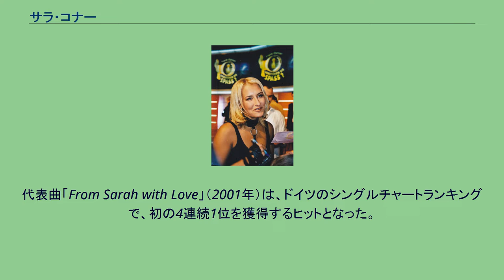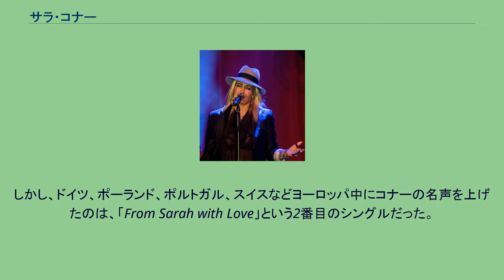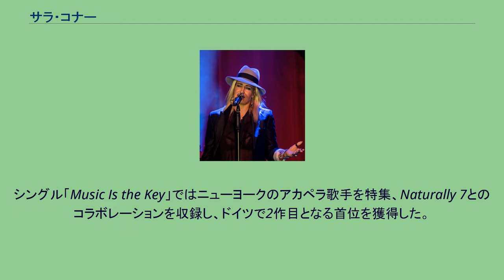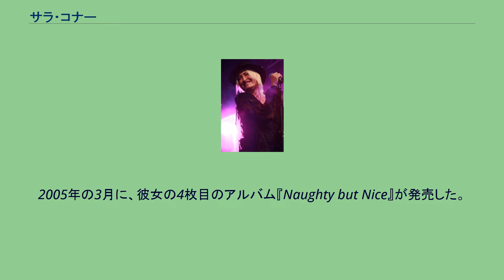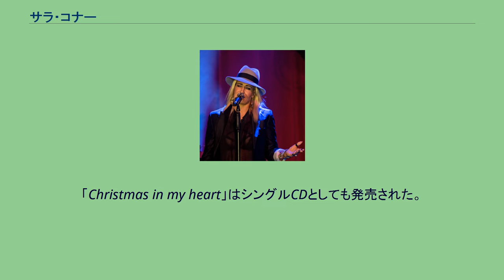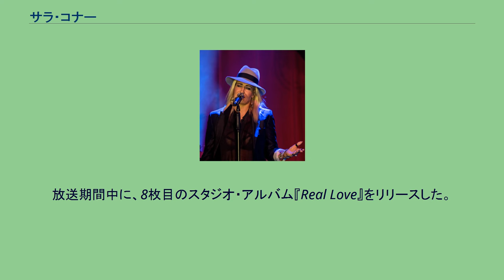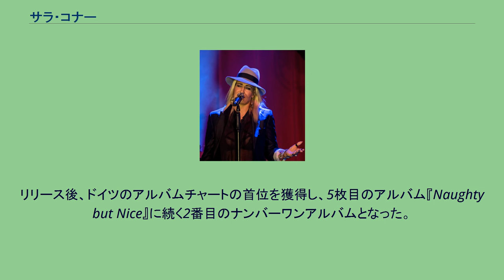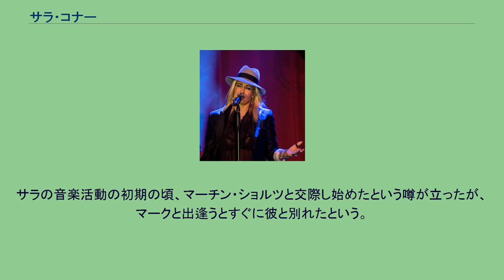サラ・コナー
サラ・コナー（Sarah Connor, 本名:Sarah Lewe , 1980年6月13日生まれ）は、ドイツ、ニーダーザクセン州デルメンホルスト出身の歌手、ソングライター、ダンサー。
代表曲「From Sarah with Love」（2001年）は、ドイツのシングルチャートランキングで、初の4連続1位を獲得するヒットとなった。
世界中で700万枚のアルバムを販売しており、これらのヒットにより、2000年代で最も成功したドイツのポップ歌手としての認識されている。
アメリカ系の血筋を持つマイケル・レーヴェを父に、彼の先妻で、スコットランドとドイツの血筋を引く元ファッションモデルのソラヤ・グレイを母に持ち、6人の兄弟の長女として生まれた。
家族には4人の女姉妹、「アンナ・マリア」（夫はドイツ人ラッパーBushido）、「マリーサ」、「ソフィア・ルイーザ」、「バレンティナ」と、1人の男兄弟「ロビン」がいる。
サラは彼女の祖父（ニューオリンズ出身のピアニスト）の影響を受け、ソウルミュージックを聞いて成長した。
そして、6歳から彼女は教会聖歌隊でゴスペル音楽を歌い、学校のコンサートに出演し始めた。
10代には、コナーは試験を受けて、公演芸術学校に入学した。
すべての学生が楽器を使った演奏の授業であったが、、サラは特別にヴォーカルとしての研究を許されるただ一人の人物だった。
彼女は週に一度声のレッスンを受けて、その対価にホテルのウェイトレスとして働いた。
いつか『歌手としての活動が、支給活動の代わりになるかも知れない。
』という言葉が、彼女を一生懸命に働く気にさせた。
彼女の最初の大きなブレイクは、彼女がドイツでマイケル・ジャクソンのコンサートで歌った17歳の時に来た。
彼女は12学年（高校3年）で学校を中退し、「サラ・グレー」という名の下でレーベルと製作者にデモテープを送り始めた。
彼女は自ら正しい道を選択したと主張した。
そして2001年、彼女はソニーミュージックの下位レーベル「X-Cell Records」で、最終的に「サラ・コナー」という新しい芸名で署名することを決心した。
デビューアルバム『Green Eyed Soul』は、2001年11月26日にリリースされた。
しかし、ドイツ、ポーランド、ポルトガル、スイスなどヨーロッパ中にコナーの名声を上げたのは、「From Sarah with Love」という2番目のシングルだった。
この歌は、ドイツで2002年で最もヒットした曲の1つとなり、スイスで首位、オーストリアで2位を獲得するなど、ヨーロッパの複数の国でもチャートインする国際的ヒットとなり、彼女の最大のヒットシングルとなった。
2002年、TV番組 Verstehen Sie Spaß?にて 翌年には2枚目のスタジオアルバム『Unbelievable』の制作を開始し、9月にリリースした。
ヒットはセカンドアルバムでも続き、Wyclef Jeanの作詞した最初のCDシングル、「One Nite Stand (of Wolves and Sheep)」もまた、トップ5に入った。
アルバムが非常に好評だった為、 ダイアン・ウォレン作詞作曲の3つのシングル 「Skin on Skin」、「He's Unbelievable」、「Bounce」も発売した。
最初のライヴDVD、「A Night to Remember: Pop Meets Classic」は2003年1月に撮影され、2003年10月にリリースされた。
クラシックオーケストラの演奏でサラの歌をバックアップしている。
サラはこの頃、最初の子供を妊娠しており、肉体的にも厳しかったのだが、2003年11月に彼女の3番目のアルバム『Key To My Soul』をリリースすると決めた。
シングル「Music Is the Key」ではニューヨークのアカペラ歌手を特集、Naturally 7とのコラボレーションを収録し、ドイツで2作目となる首位を獲得した。
シングル「Just One Last Dance」は息子タイラーの出生によりアルバムのものを再録音した版で、（後に夫となる）マーク・テレンツィによるボーイズバンドNaturalによって新しいボーカルの歌声も含まれている同曲は、ドイツで3度目の首位を獲得した。
2003年秋、シングル「Bounce」の情報をつかんだ一部のアメリカのラジオDJにより、...